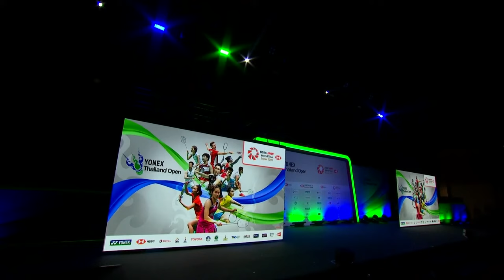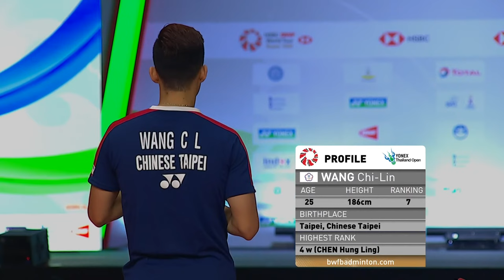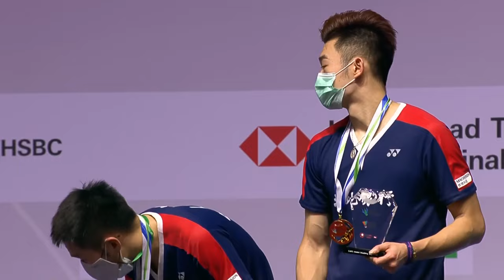YONEX Thailand Open | Day 6: Goh/Tan (MAS) vs. Lee/Wang (TPE) [6]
Goh/Tan (MAS) vs. Lee/Wang (TPE) [6]